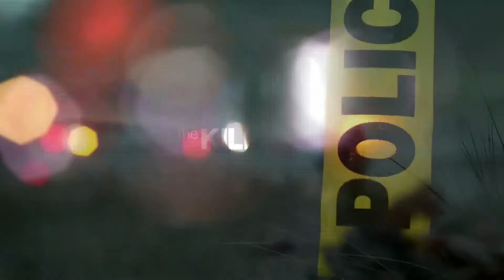The Killing opening credits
The Killing is an American crime drama television series that premiered on April 3, 2011, on AMC, based on the Danish television series Forbrydelsen (The Crime).
The American version was developed by Veena Sud and produced by Fox Television Studios and Fuse Entertainment.

Set in Seattle, Washington, the series follows the various murder investigations by homicide detectives Sarah Linden (Mireille Enos) and Stephen Holder (Joel Kinnaman).

Año
2011

Duración
45 min.

País
Estados Unidos

Dirección
Veena Sud (Creator), Ed Bianchi, Phil Abraham, Daniel Attias, Nicole Kassell, Keith Gordon, Agnieszka Holland, Brad Anderson, Patty Jenkins, Lodge Kerrigan, Jonathan Demme

Guión
Veena Sud, Søren Sveistrup (Remake: Søren Sveistrup)

Música
Frans Bak
Fotografía

Peter Wunstorf